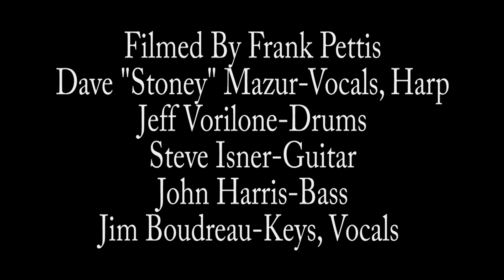Shaken All Over "Mary Jane's Last Dance" Bakers of Milford January 19, 2023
Dave Stoney Mazur was in a Detroit 70's Band The Jagged Edge,  were regulars at Detroit's Grande Ballroom, this was his new band, "Shaken All Over."